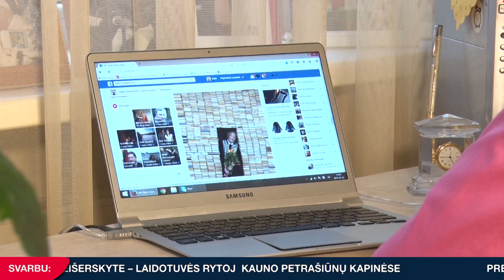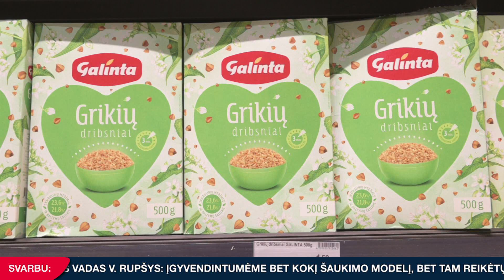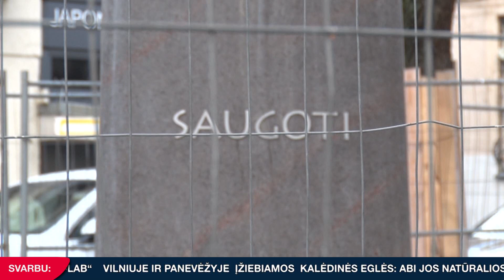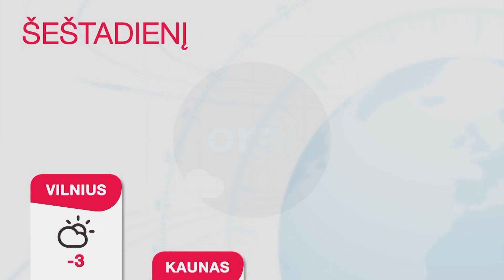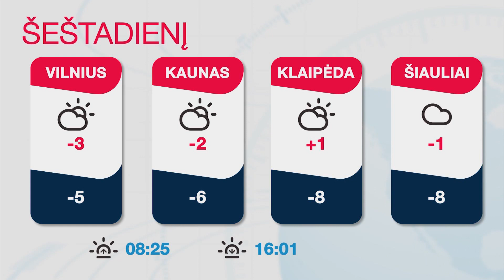INIT TV ŽINIOS 2023-12-01